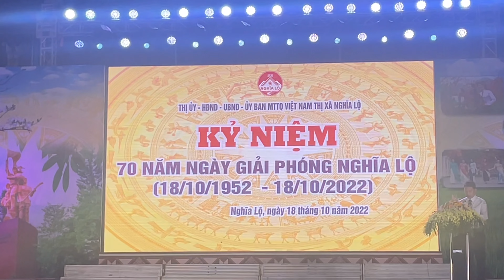【18/10/2022】kỷ niệm 70 năm giải phóng Nghĩa lộギアロー解放記念日🇻🇳🪖😊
Chương trình Nghệ thuật "Khúc tráng ca giữa miền Ban trắng" chào mừng kỷ niệm 70 năm ngày giải phóng Nghĩa Lộ (18/10/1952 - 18/10/2022) được tổ chức vào 19h30 tối 18/10/2022 tại sân khấu ngoài trời Trung tâm Văn hoá Thể thao thị xã Nghĩa Lộ.

ギアロー解放70周年記念日として、パレードなどのイベントが開かれました。